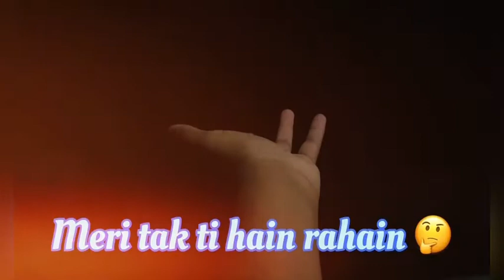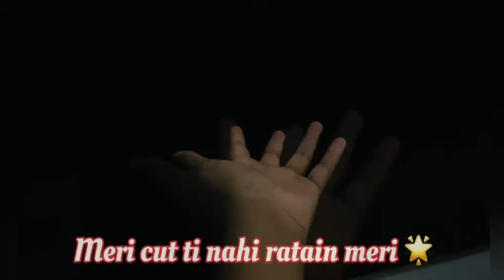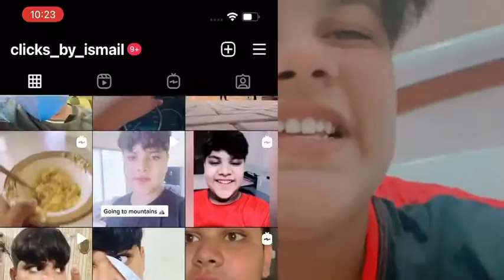My Sunday routine (I have come after along time) *enjoy my vlog* | Ismail kalhoro-yt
Moral : don’t chose other’s content creat it by your own 💖